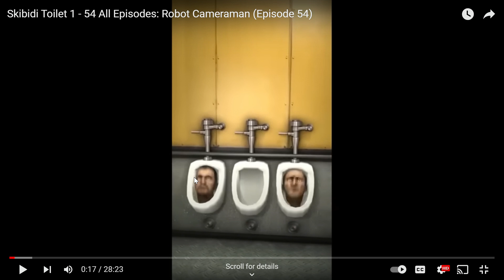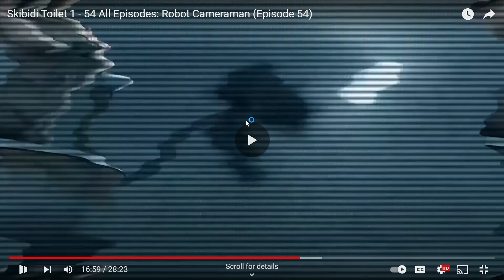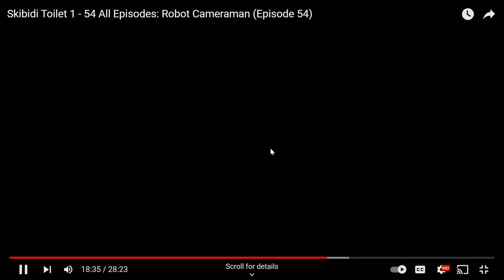SteveRava Reacts To Skibidi Toilet 1-54